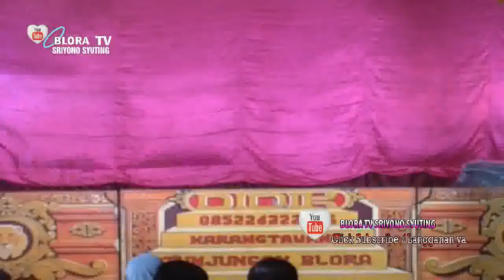WAHYU NGESTU UTOMO // PART 4 PERANG // LAKON LAHIR DALAM KUBUR